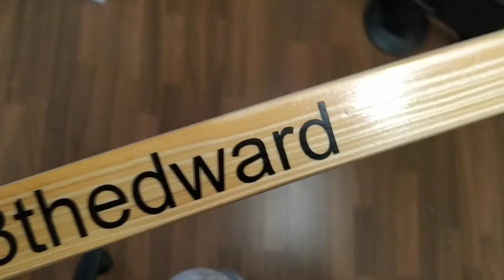Zirkel selber bauen DIY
Ich habe in einem meiner letzten Videos den Zirkel vorgestellt, hier baue ich mal schnell noch mal zwei. Einer ging an 3thedward :-)

Hier sein Kanal